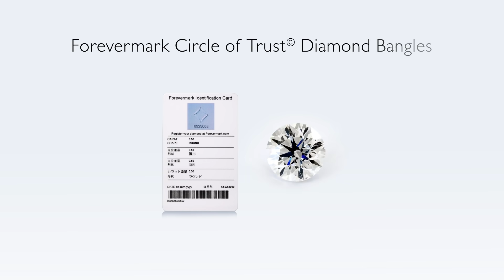Forevermark Circle of Trust© Diamond Bangles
Always among your most trusted.
When you set your heart on a Forevermark Circle of Trust Diamond Bangle, you surround yourself with some of the world’s most beautiful, rare and natural diamonds. Every Forevermark diamond in these bangles has a unique inscription number and an identification card making each bangle trustworthy and yours.